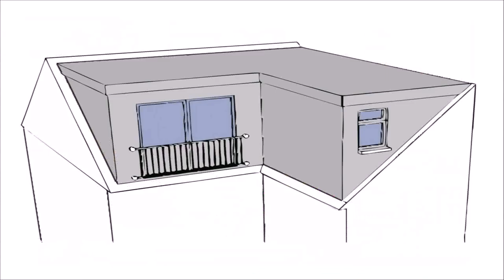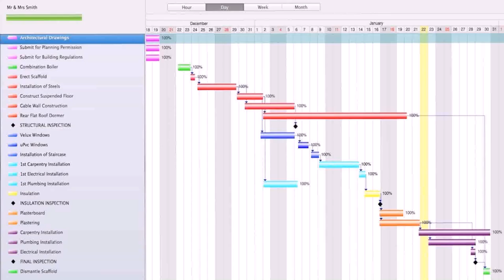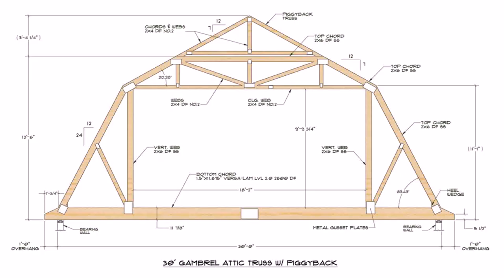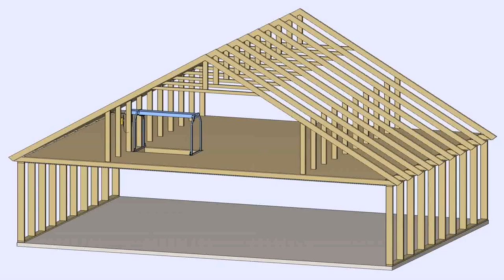Types Of Roof For Loft Conversion (see description)